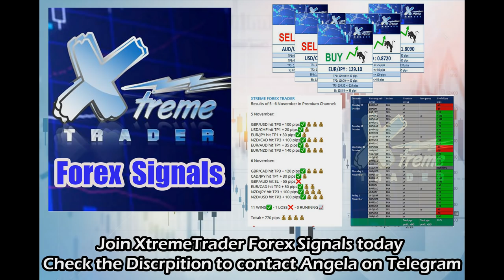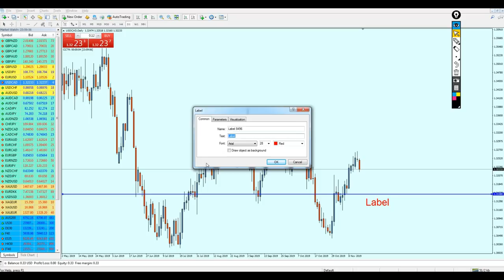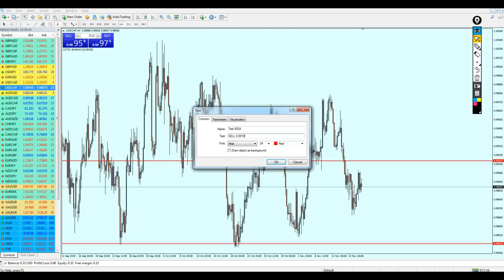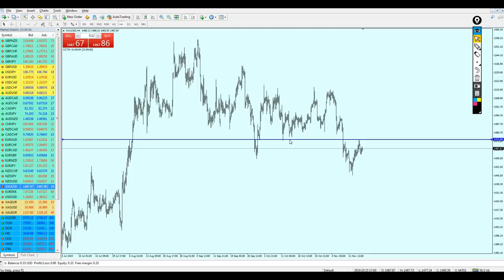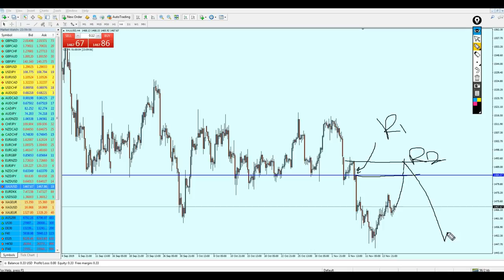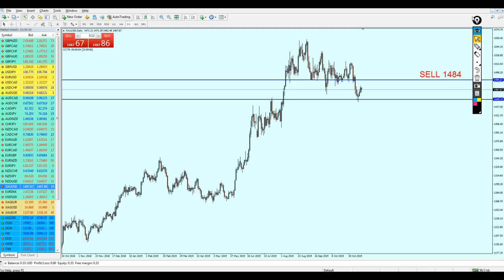Weekly Forex Analysis 18 - 22 Nov